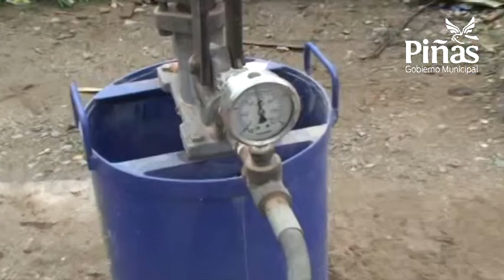Se inauguran obras de mejoramiento de servicio de agua potable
El Alcalde Joseph Cueva González inaugurará en los próximos días dos obras de mejoramiento del servicio de agua potable en el casco urbano de Piñas, cuyo costo alcanza a un monto de 598 mil dólares y al acto están invitados los concejales, líderes comunales, varios directivos institucionales y representantes de los medios de comunicación